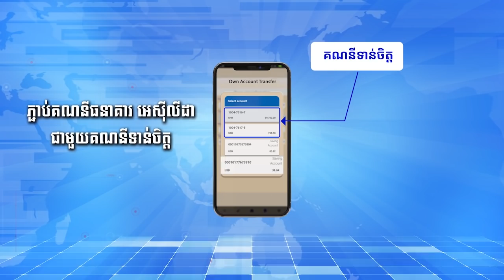កងរថក្រោះអាមេរិកច្រឡំបើកកិនចំការដំណាំនៅរ៉ូម៉ានី កំឡុងការធ្វើសមយុទ្ធយោធា...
កងរថក្រោះអាមេរិកច្រឡំបើកកិនចំការដំណាំនៅរ៉ូម៉ានី កំឡុងការធ្វើសមយុទ្ធយោធាអន្តរជាតិមួយ, សំណងនឹងត្រូវទូទាត់ជូនប្រជាជនក្នុងតំបន់